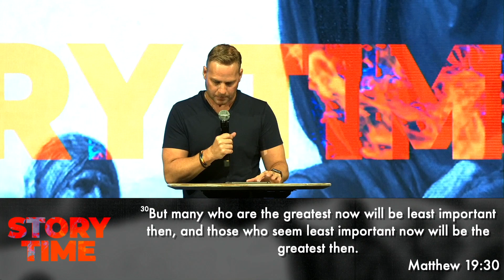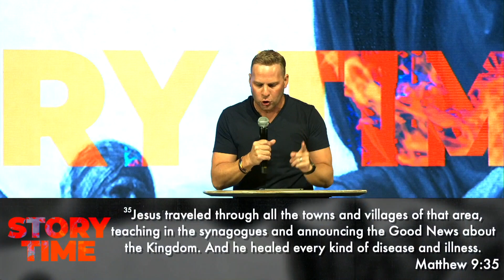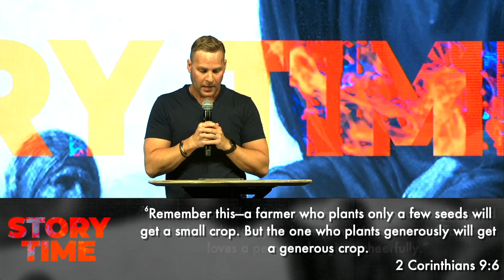What's In It For Me | Story Time | Pastor Chris Bates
Why do we do what we do? That's a great question. When it comes to work and reward it's important to remember the pay off. This message is based on the parable of the vineyard worker in Matthew chapter 20.